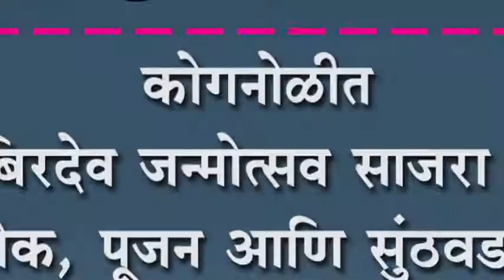कोगनोळीत बिरदेव जन्मोत्सव साजरा : अभिषेक, पूजन आणि सुंठवडा वाटप